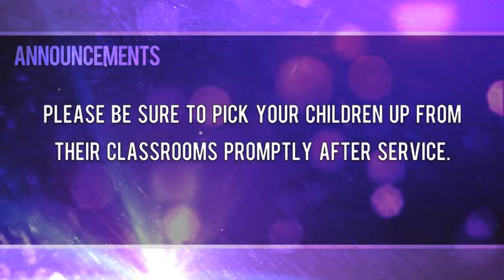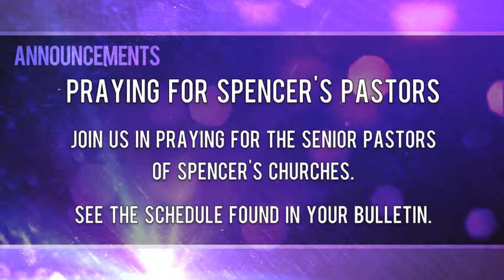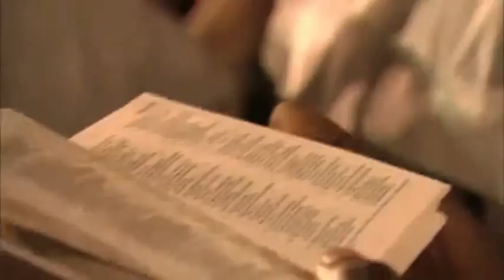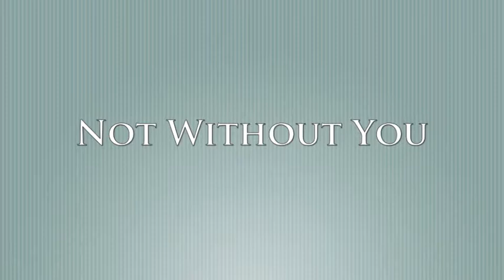Announcement Guys: July 8, 2012 - Happy Independence Day!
Living Word Outreach Ministries' video announcements for July 8th, 2012.
Happy Independence Day! How can we say that four days late? Watch to find out!